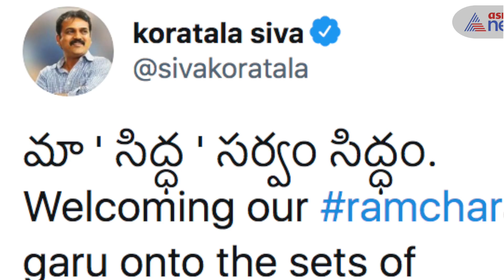Ram Charan as Siddha in Megastar Chiranjeevi's Acharya. See first look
Ram Charan is Siddha in Dad Megastar Chiranjeevi's Acharya. See first look